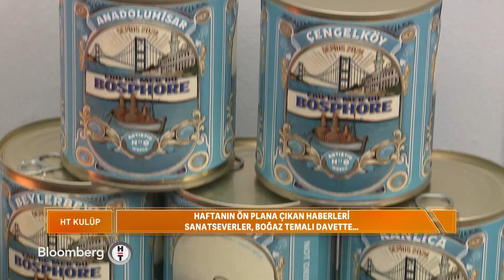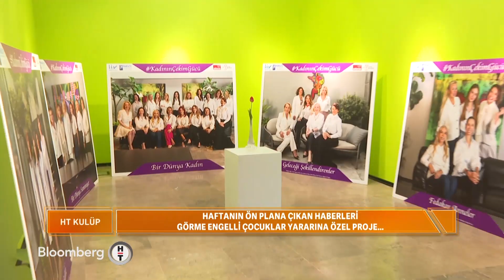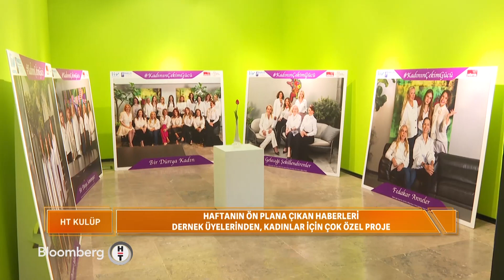HT Kulüp | 19 Mayıs 2024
Cemiyet hayatının seçkin simaları, iş dünyasının önde gelen isimleri ve sanatın gerçek temsilcileri HT Kulüp'te.

Açılışlar, davetler, renkli organizasyonlar ve çok özel söyleşiler Sezgi Sena Akay'ın sunumuyla ekranlarınızda.